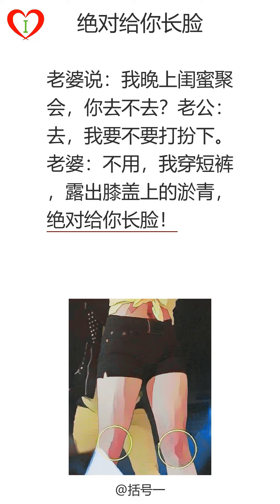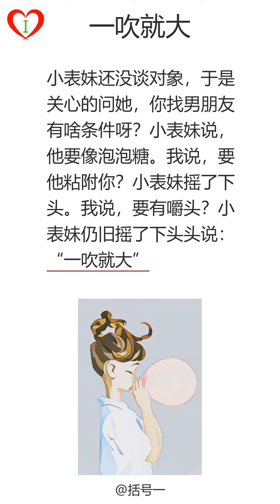段子手(155)：绝对给你长脸：一起去看男朋友：一吹就大：全职服侍：口味挺重|学中文|听书|搞笑|听故事|有声读物|普通话|笑话|爆笑解压|放松治愈|消除烦恼|轻松催眠|普通话朗读|段子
00:00:00 段子手(155)
00:00:03,920 第1页: 绝对给你长脸老婆说：我晚上闺蜜聚会，你去不去？老公：去，我要不要打扮下。老婆：不用，我穿短裤，露出膝盖上的淤青，绝对给你长脸！
00:00:27,119 第2页: 一起去看男朋友和闺蜜都是异地恋，男朋友居然在一个城镇。放寒假一起去看男朋友，说好聚在一起打麻将的，去了才发觉，特么的原来只能斗地主。
00:00:50,709 第3页: 一吹就大小表妹还没谈对象，于是关心的问她，你找男朋友有啥条件呀？小表妹说，他要像泡泡糖。我说，要他粘附你？小表妹摇了下头。我说，要有嚼头？小表妹仍旧摇了下头头说：“一吹就大”
00:01:20,359 第4页: 全职服侍在公司不顺心，跟老婆说：“不干了，辞职回家全职服侍你得了。”老婆来了句：“你长得不咋地，活儿也不咋地，还想吃软饭啊？”
00:01:41,729 第5页: 口味挺重星期六带女票逛菜市场。豆腐摊老板娘瞅见了，姑娘，长得真好看，这小伙子从小吃我的豆腐长大！女票扭头对我说：没想到你口味挺重呀。